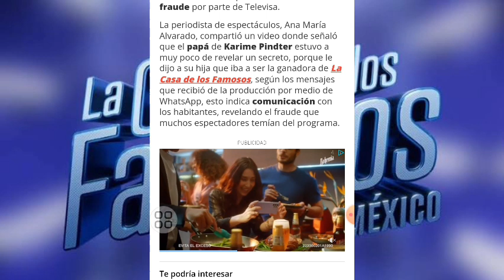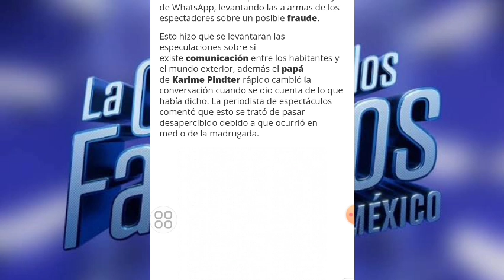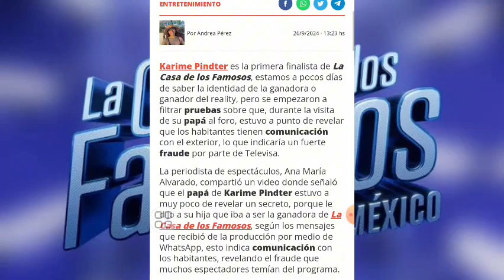PAPÁ DE KARIME REVELA FRAUDE... SI ESTÁN COMUNICANDOS CON EL EXTERIOR I LA CASA DE LOS FAMOSOS